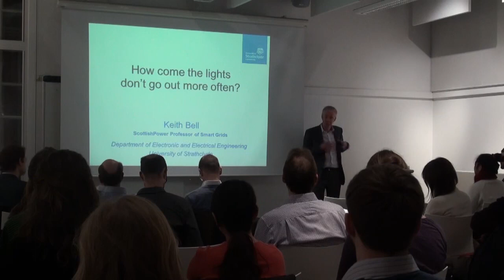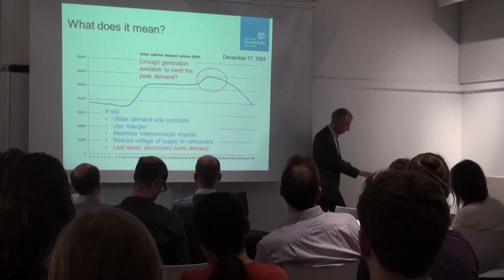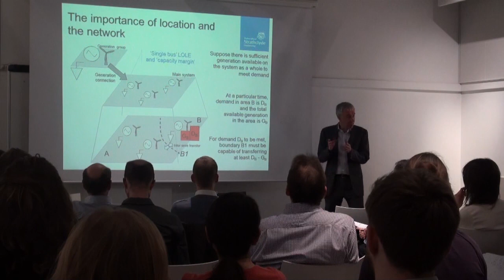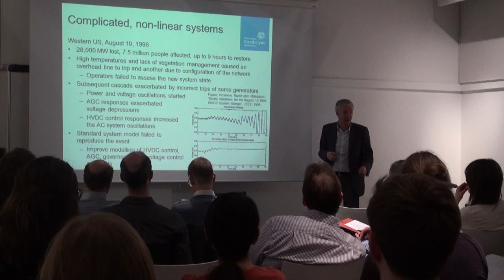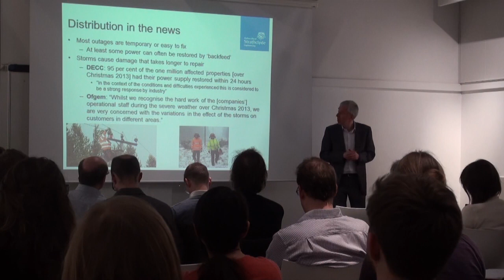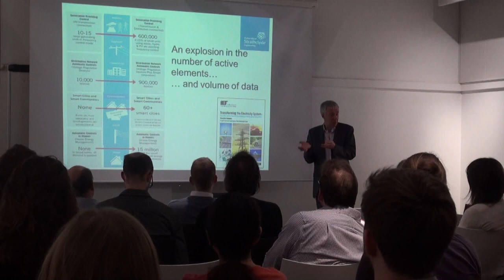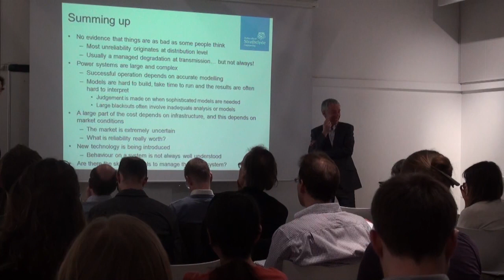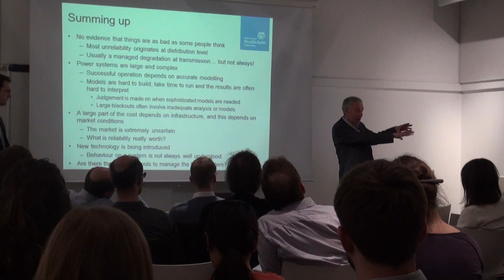UCL-Energy seminar: How come the lights don't go out more often?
UCL-Energy seminar: 'How come the lights don't go out more often?' by Professor Keith Bell, Scottish Power Professor of Smart Grids, University of Strathclyde